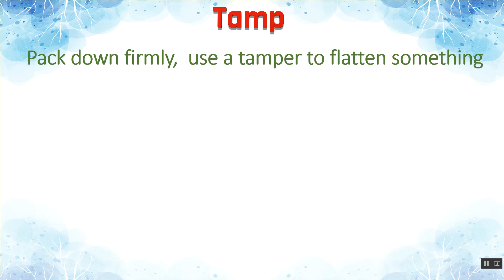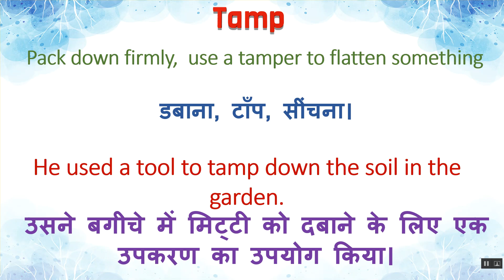Tamp Meaning in Hindi | Tamp का हिंदी में अर्थ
Tamp Ka Kya Matlab Hota Hai | Tamp Meaning in Hindi | Tamp का हिंदी में अर्थ